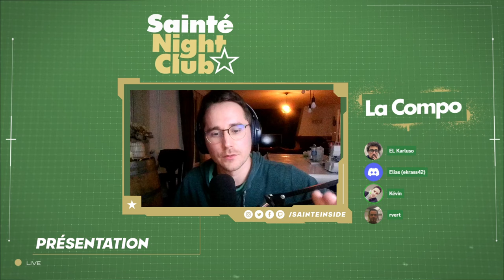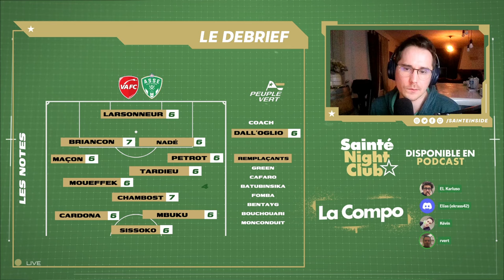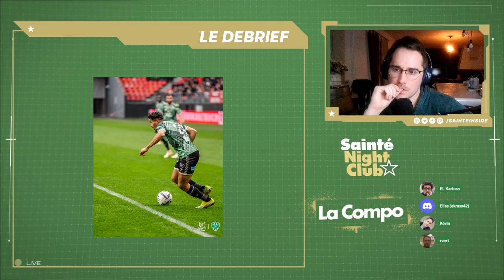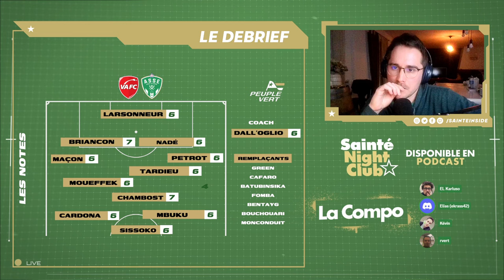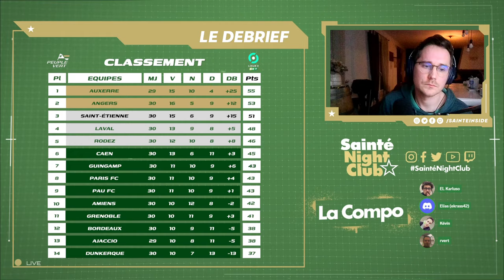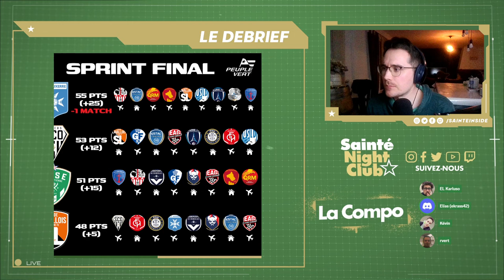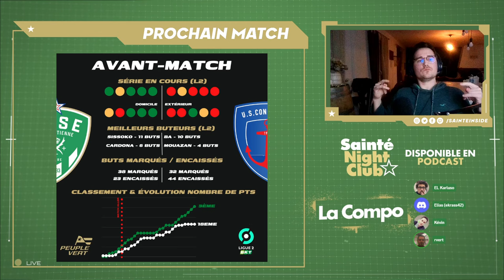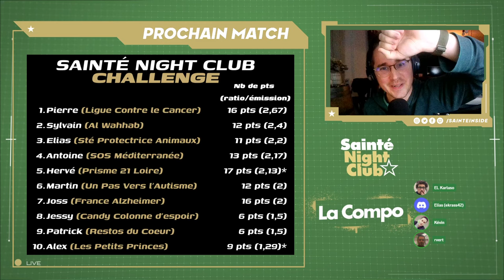SNC #134 - L'ASSE poursuit sa folle série et met la pression sur Angers !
Bonjour, Bonsoir à vous fidèles de l'ASSE, de la Ligue 2 et du Sainté Night Club !

Cette semaine, on se retrouve pour débriefer la victoire de l'ASSE dans le Nord, à Valenciennes (0-2). Les Verts poursuivent leur série d'invincibilité, mettent la pression sur Angers et se détachent de Laval.

L'équipe de la semaine : Kévin, Elias, Hervé et Karl !

Programme de l'émission :
DEBRIEF VAFC v. ASSE : Les Verts évitent le piège !
•⁠  ⁠Encore une victoire ! Si vous ne deviez retenir qu’une chose.
•⁠  ⁠Le match  ?
•⁠  ⁠Une deuxième inquiétante ?
•⁠  ⁠Un tournure bénéfique (Briançon, Tardieu, Mbuku) ?
•⁠  ⁠Vos grandes satisfactions du week-end?
•⁠  ⁠Vos Tops Vos Flops ?
TOUR DES STADES DE LIGUE 2 !
•⁠  ⁠Angers montre du caractère !
•⁠  ⁠Laval s'essouffle ! Angers Laval semaine pro !
•⁠  ⁠Le Top 3 assuré ?
PROJECTION ASSE v. CONCARNEAU
•⁠  ⁠Concarneau, coup sur la tête après Angers ?
•⁠  ⁠Geoffroy Guichard déjà plein, victoire obligatoire ?
SNC CHALLENGE  !

CHAPITRES :
Générique + Introduction 00:00 - 04:48
Quel bilan global de ce VAFC/ASSE  04:48 - 16:25
Enfin de la réussite sur Coup de pied arrêté !  16:25 - 21:15
Des choix d’hommes payants pour ODO ! 21:15 - 26:10
Des regrets par rapport au début de saison ? 26:10 - 29:35
Un manque de stature face à Valenciennes ? 29:35 - 32:39
32:39 - 45:01
Projection ASSE - Concarneau 45:01 - 53:42
SNC Challenge 53:42 - 59:05
Fin d’émission 59:05 - 1:00:33

On espère que cette émission vous aura plu. Si c'est le cas, partagez le lien de l'émission autour de vous et parlez-en à votre entourage. Ça nous aide à grandir, à nous faire connaître et à évoluer !

Nouveauté : Le Sainté Night Club débarque en DIRECT LIVE sur Youtube ! L'émission est désormais diffusée en simultané sur Youtube et Twitch ! Plus besoin d'attendre le replay si vous êtes pressés !

Merci beaucoup pour votre fidélité ! On se retrouve lundi prochain pour débriefer la réception de Concarneau à Geoffroy-Guichard dans une ambiance de folie et un chaudron plein à craquer !

D'ici là, portez-vous bien et surtout : ALLEZ LES VERTS !